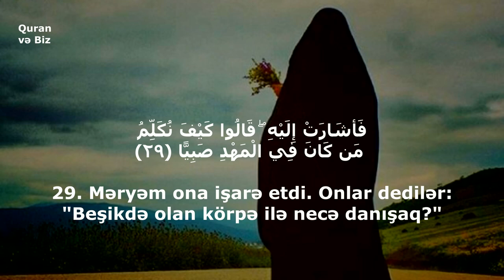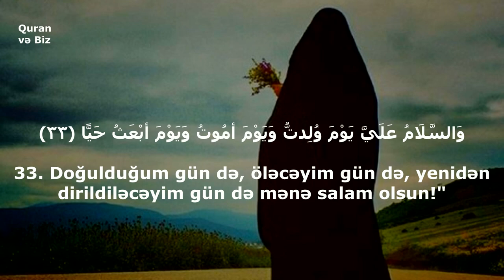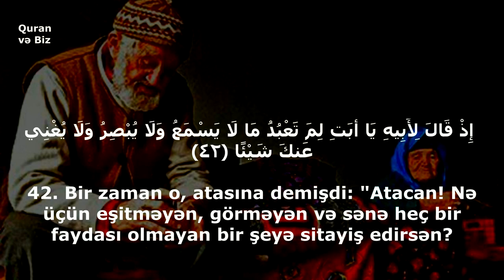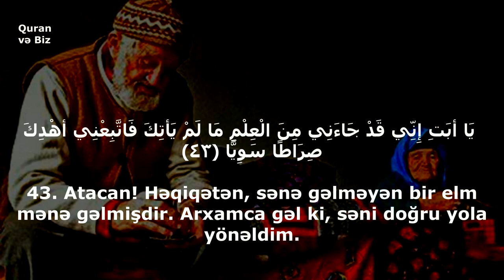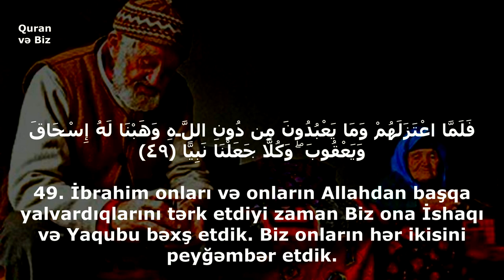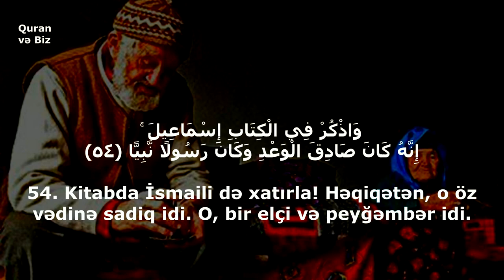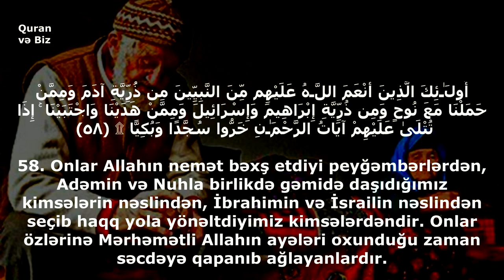Məryəm surəsi 28-58 (Sourate Maryam) Abu Bakr Al Tayeb سورة مريم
Surah Maryam Abu Bakr Al Tayeb
Sourate Maryam
سورة مريم
Məryəm surəsi Abu Bakr Al Tayeb